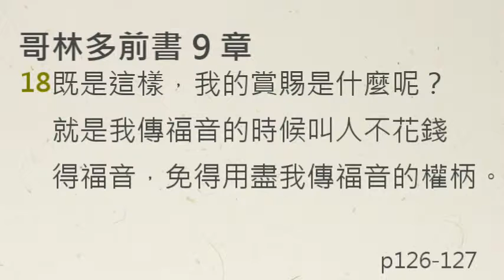【中壢教會】每日靈修 吳富仁牧師 - 9/1 - 哥林多前書9章15-18節